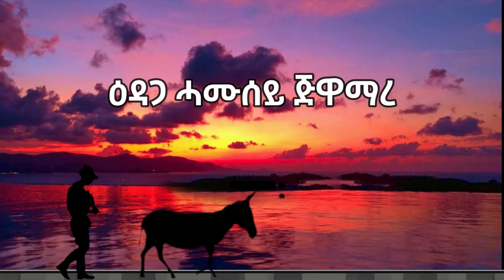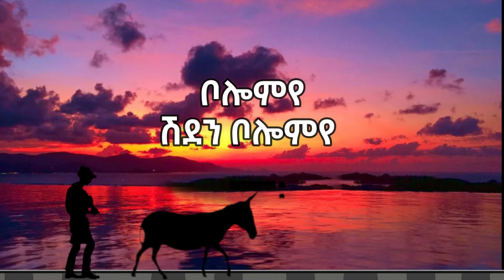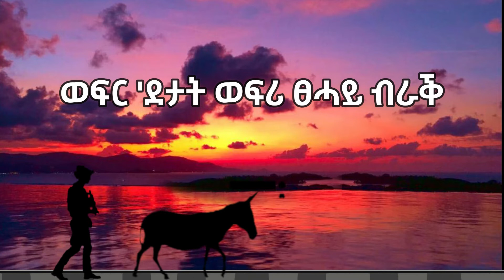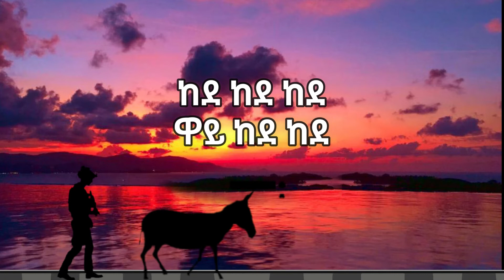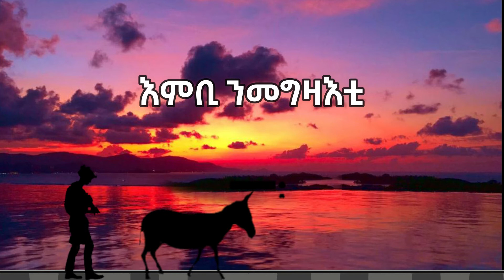መርከብ ቦኒቷ - ነበርያ ነበረ (ግጥሚ)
This unofficial lyrical video is made with respect by Watha Lyrics and could have incorrect lyrics. With respect to Merkeb Bonitua and Fidel Production, this is mainly for better reach and understanding of the song. Our understanding of the lyrics is below.

ቦሎምየ
ሽደን ቦሎምየ
ቦሎምየ
ሽደን ቦሎምየ
ኣነ ብትግራይ ኣይክእልን በሎም

ማርሺ ቀይር ድሕሪ ገምጋም ዓዴት
ጎይታ ሰላም መሃንዲስ ናይ ኹናት
ታሕሳስ ጥሪ ሺሾ ኸቢቡካ
ወፂ'ካዮ ፍንፅሕፅሕ ኣቢልኻ
ኣድፊጠን ናብ ጫሞ ደቂ ዛግራ
በታቲንካ ሸጊርኻዮ ጀራ
ዕዳጋ ሓሙሰይ ጅዋማረ
ሓድሽ ምዕራፍ ዓወት ተበሰረ

ቦሎምየ
ሽደን ቦሎምየ
ቦሎምየ
ሽደን ቦሎምየ

ማእኸል ተምቤን ኣጋጪውካ ድርግም
ግዳይ ቅፅል ናብ ሸውዓተ ሕጉም
ገረብ ግባ የጭላ ፊናርዋ
ኣቢልኻየን ወይን ገለ 'ለዋ
ኣስገደት ፅምብላ ዳባ ጉና
ማይ ቅንጣል ሓውዜን ልክዕ ዛና
ሕንጣሎ ወጀራት ግጀት ሳምረ
ገበርካዮም ነበርያ ነበረ

ንሶም ሒዞም ብሰማይ በራሪ
ቐዲምዎም ቲዲኤፍ (TDF) ብእግሪ
ተላዒሉ መሬቱ ልሒሱ
መካናይዝድ ብኽላሽ ደምሲሱ
ተጓይዮም ካትዉ ብታንኺ
ተጓይዮም ክወፁ ብኣድጊ

ቦሎምየ
ሽደን ቦሎምየ
ቦሎምየ
ሽደን ቦሎምየ
ኣነ ብትግራይ ኣይክእልን በሎምየ

መሬት ኣያ ጨርጨር ግራ ካሕሱ
ውሒጥዎም ፀላእቱ ደርሚሱ
ኩናማይ ኢሮበይ ዕጡቕ ሰምበት
ድምብሪፅ ዘይብሉ መሪር ሓሞት
ወልቃይት ፀገዴ ኣብ ፀለምቲ
ትግራይ ዓደይ ረመፅ ንፀላእቲ
21 ሰነ ናብ መቐለ
ተመላጠጥ ጭርኡ ደጎለ

ተጋሲሶም ኣዴታትና ኣንቢዖም
መሲልዎም ዝነብሩ ኾሪዖም
እሞ ንሳስ ኣይ ዋዕሮን ዶ
እናሃደነት ኣርኺባ ትዓፅዶም
ተስፋ ጩራ መጋቢት ዓሰርተ
ብወፍሪ ኣሉላ ተኸምበተ
ወፍር 'ደታት ወፍሪ ፀሓይ ብራቕ
ዓደይ ዘይብል ኸመይሉ ኽጸድቕ
ፏሕ ኣብሎም ከምተን ደቂ ዛግራ
ረመፅ መሬት ከመይሉ ክሸግራ
ሓሲኻ ይኾንዶ ኣብ ደም ባዛ
ፀሓፎይካ ብሹም ሞናሊዛ

ቦሎምየ
ሽደን ቦሎምየ
ቦሎምየ
ሽደን ቦሎምየ
ኣነ ብዓደይ ኣይክእልን በሎም

ረመፅ ኾይና ኸቢዳቶም ዂናት
ኣኸቲሎም ሸውዓተ ሃገራት
ተሃንዲዶም ዓጢቖም ድሮናት
ተመኪሖም ዘርእና ንምፅናት
ኣይኸኣሉን ኩሎም ክስዕሩካ
ኸቢድዎም ሳይነስካ ሚስጥርካ
ቐዲምኻዮም ፈራዕራዕ ኣቢልካ
ተደገሙ ሕምሽኽሽኽ ደጊምካ
ዓለም ይምልከታ ሳተላይት ዘርጊሐን
ናይ ወይን ቖረፃ ክሰርቃ ጓሕጒሐን

ከደ ዋይ ከደ
ዋይ ከደ
ከደ ከደ ከደ
ዋይ ከደ ከደ
ሓሪኑ ቐፀለ
ዋይ ከደ
ትግራይ እንዳበለ
ዋይ ከደ ከደ
እምቢ ንመግዛእቲ
ዋይ ከደ
እምብለይ ዳበለ
ዋይ ከደ ከደ
እምቢ ንትምክሕቲ
ዋይ ከደ
እምብለይ ናበለ
ዋይ ከደ ከደ
ኸደ ኣራት ኪሎ
ዋይ ከደ
ካብ ሱሩ ኽነቅሎ
ዋይ ከደ ከደ
ኸደ ናብ እንጠጦ
ዋይ ከደ
ኣርኺቡ ኽዘብጦ
ዋይ ከደ ከደ

ተጋዳላይ
ወድ ትግራይ
ኣቢልዎም
እዋይ ዋይ
ወይ ዛ ዋዕሮ
ዋዕሮ ትግራይ
ኣቢላቶም
እውይ እውይ

ከደ ዋይ ከደ
ዋይ ከደ
ከደ ከደ ከደ
ዋይ ከደ ከደ
ሓሪኑ ቐፀለ
ዋይ ከደ
ትግራይ እንዳበለ
ዋይ ከደ ከደ
እምቢ ንመግዛእቲ
ዋይ ከደ
እምብለይ ዳበለ
ዋይ ከደ ከደ
እምቢ ንትምክሕቲ
ዋይ ከደ
እምብለይ ናበለ
ዋይ ከደ ከደ
ኸደ ኣራት ኪሎ
ዋይ ከደ
ካብ ሱሩ ኽነቅሎ
ዋይ ከደ ከደ
ኸደ ናብ እንጠጦ
ዋይ ከደ
ኣርኺቡ ኽዘብጦ
ዋይ ከደ ከደ

ተጋዳላይ
ወድ ትግራይ
ኣቢልዎም
እዋይ ዋይ
ወይ ዛ ዋዕሮ
ዋዕሮ ትግራይ
ኣቢላቶም
እውይ እውይ

ኸምዘይ ነበረ